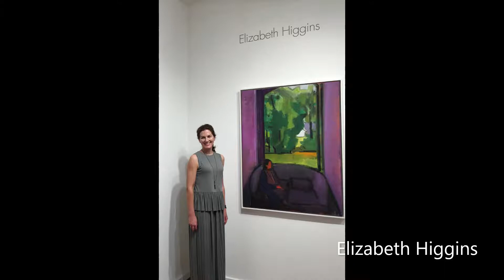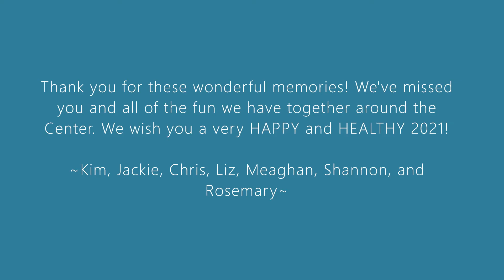2020 CCP Member Slideshow